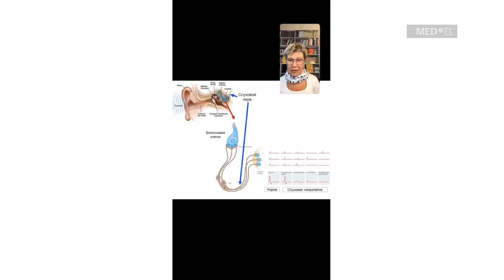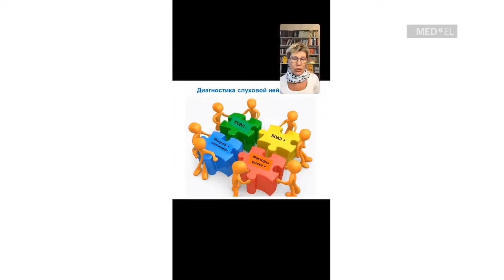Бодрое утро с профессором Королёвой: Что такое СЛУХОВАЯ НЕЙРОПАТИЯ?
Что такое СЛУХОВАЯ НЕЙРОПАТИЯ и чем дети со слуховой нейропатией отличаются от остальных детей с нарушениями слуха.
-КАК РАЗВИВАЕТСЯ СЛУХ И РЕЧЬ у детей со слуховой нейропатией?
-Нужно ли при слуховой нейропатии носить СЛУХОВЫЕ АППАРАТЫ?
-КОГДА ребенку со слуховой нейропатией нужна КОХЛЕАРНАЯ ИМПЛАНТАЦИЯ?
-Какие РЕЗУЛЬТАТЫ КОХЛЕАРНОЙ ИМПЛАНТАЦИИ у детей со слуховой нейропатией?